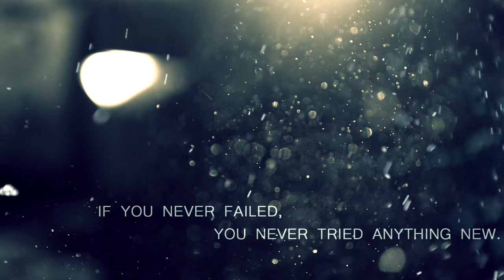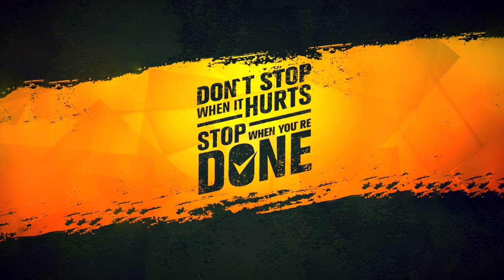KANNADA MOTIVATION SONG 2019 || Praddyottan || Parvez Ahmed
This is 2019 Motivation song in kannada.. Dont get depressed.. Life will always shows u a new way, whem u think its Dead End..

Music Composed, Programmed  by Praddyottan
Lyrics & Sung by Parvez Ahmed